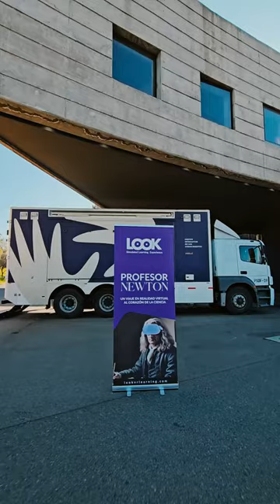Nueva experiencia de realidad virtual viajará con el MIM Móvil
Ayer firmamos un convenio con LOOK VR, empresa que ofrece una nueva forma de aprender a través de contenidos adaptados en realidad virtual, que nos permitirá contar con 25 lentes oculus con la aplicación Newton VR instalada, los que se activarán en distintas experiencias tanto en el centro interactivo como en los viajes que emprenda el MIM móvil.

En Newton VR los usuarios aplican las leyes de la física de Isaac Newton, en particular una experiencia sobre la refracción de la luz. Aquí deberán para resolver desafiantes rompecabezas que se adaptan y responden a su entorno físico, lo que requiere no solo una comprensión conceptual de estos principios, sino también la capacidad de aplicarlos de manera creativa en diversos escenarios.